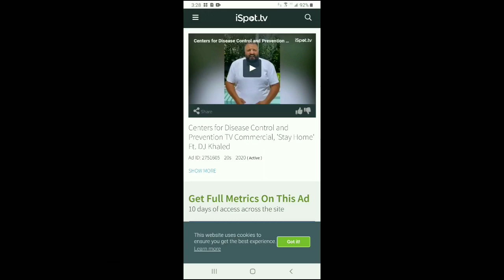Zombies wake up!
They been conditioning our minds for a long time. We have been sleep too long.